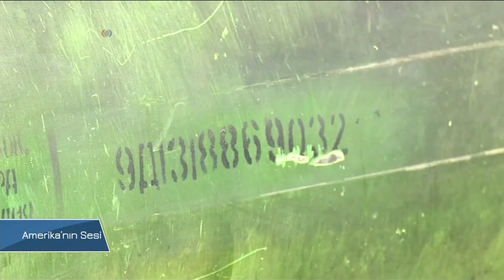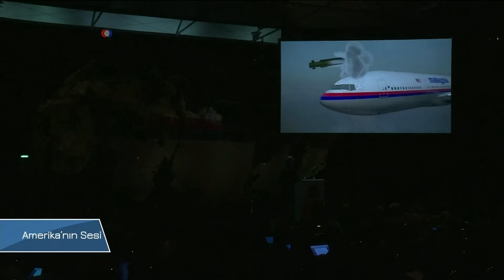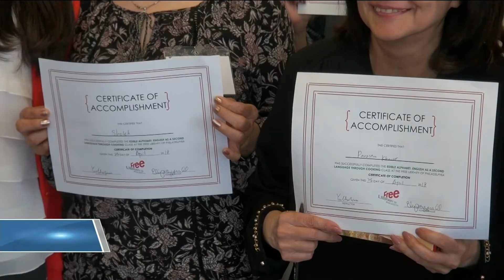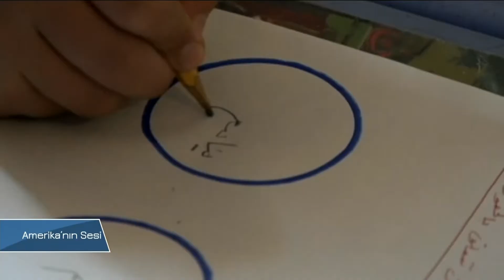VOA - TGRT Haber 6 Haziran